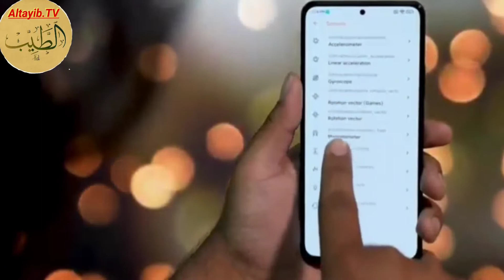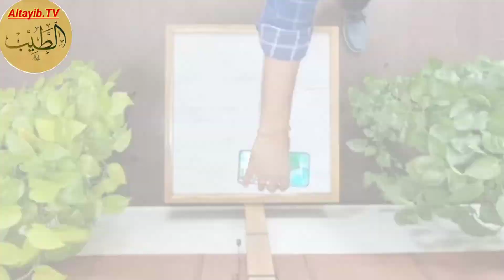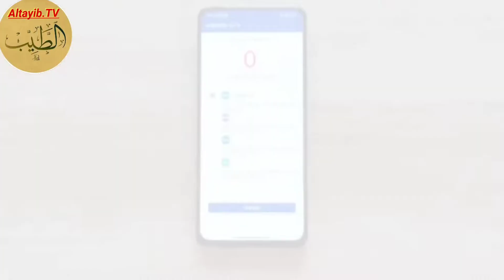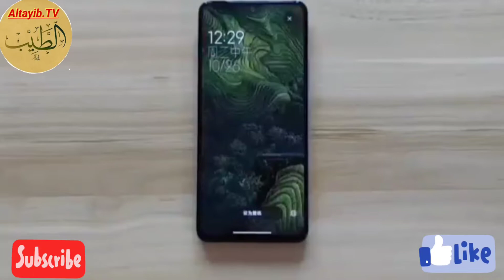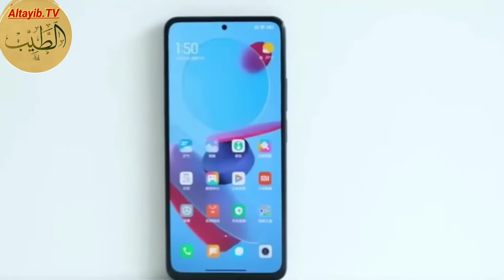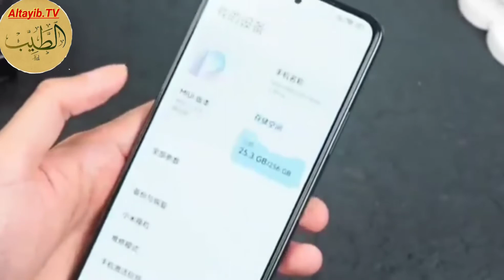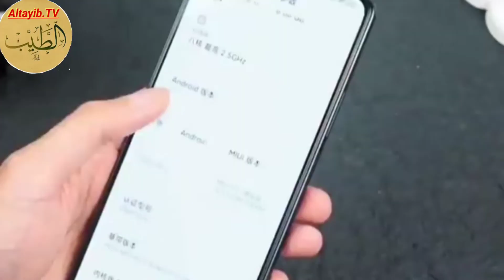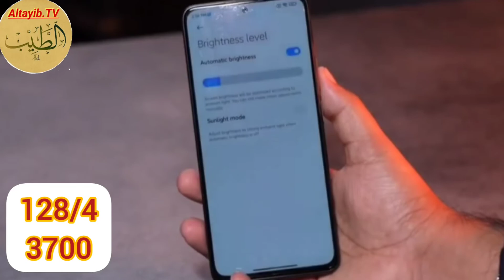Redmi Note 11-11Sاخيرا وصلوا . هل يستحقوا الشراء؟ (سلسله التكنولوجيا )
Redmi Note 11-11S
اخيرا وصلوا . هل يستحقوا الشراء؟

أعلنت شاومي عن هواتفها الجديدة والتي ابرزها هاتف الـ Xiaomi Redmi Note 11 حيث يأتي بالسعر الارخص بينهما وهو المحبب لدى معظم مستخدمين شاومي في مصر حيث يأتي بشاشة اموليد 90Hz مع معالج Snapdragon 680 لتحصل على أداء جيد أثناء الاستخدام مع بطارية 5000 مللي امبير لتضمن استخدام طويل خلال اليوم فدعونا نتعرف على المواصفات الكاملة لهاتف Xiaomi Redmi Note 11 وهل استطاعت شاومي التفوق على نفسها بالمقارنة مع الإصدار السابق الـ Xiaomi Redmi Note 10

قامت شاومي بالإعلان رسميا عن هاتفها الجديد الـ Xiaomi Redmi Note 11s ليستكمل مسيرة نجاح الإصدار السابق الـ Xiaomi Redmi Note 10s حيث يأتي بمواصفات أفضل نسبياً حيث يأتي بشاشة أفضل تدعم الـ 90Hz مع معالج G96 وكاميرا خلفية 108 ميجا بيكس .. فدعونا نتعرف على المواصفات الكاملة لهاتف Xiaomi Redmi Note 11s وما هي أهم مميزاته وعيوبه